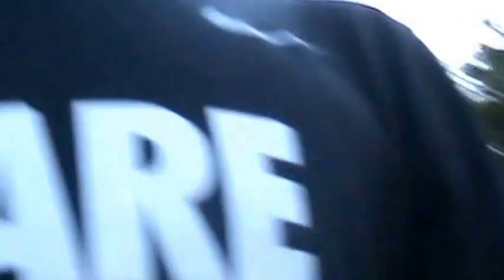Midnight whistler in West Virginia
Brian here's whistles throughout the day and figures it the midnight whistler and goes out and investigates.